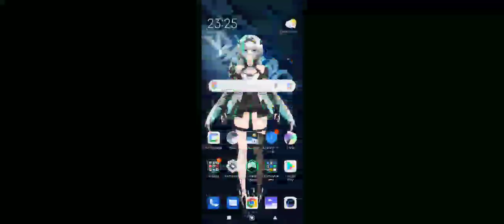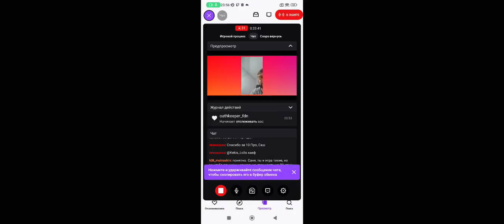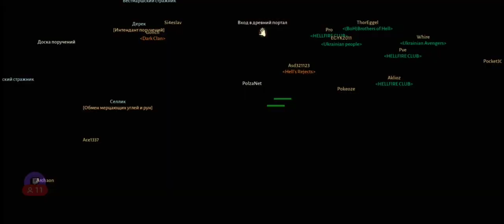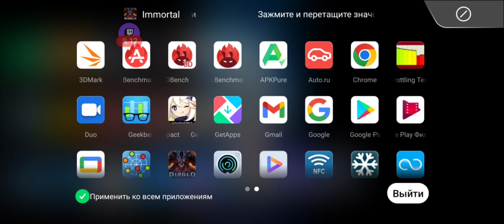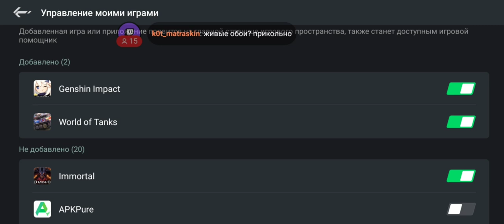Я С НЕГО ОЧУМЕЛ🔥ТЕСТ ИГРОВОГО СМАРТФОНА XIAOMI BLACK SHARK 5 В Diablo Immortal НА 60 FPS ЧЕРЕЗ ТВИЧ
ТВИЧ КАНАЛ С ЕЖЕДНЕВНЫМИ СТРИМАМИ _) ЗДЕСЬ Я БУДУ ТЕСТИРОВАТЬ ДЕВАЙСЫ

промики на скидку - в телеге)   30 числа каждого месяца розыгрыш 5и Mi Band 6. ми бэнд 6 - 5 штук) ежемесячно